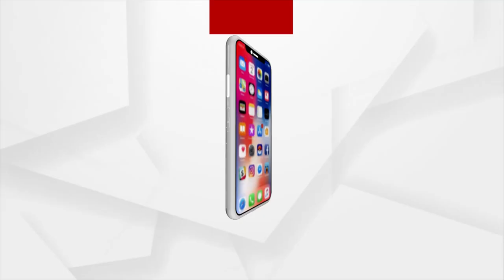ଗୋଟିଏ ମଂଚରେ ଏକାଠି ହେଲେ ତିନି ବିଶ୍ବ ଶକ୍ତି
ଶେଷ ହେଲା ଏସସିଓ ବୈଠକ। ଗୋଟିଏ ମଞ୍ଚରେ ତିନି ବିଶ୍ବ ଶକ୍ତି ଭାରତ-ଚୀନ-ଋଷ। ପ୍ରଧାନମନ୍ତ୍ରୀ ମୋଦି କହିଲେ, ଉତ୍ପାଦନର ହବ୍ ହେବ ଭାରତ। ଯୁଦ୍ଧର ଘନଘଟା ଭିତରେ ପୁଟିନଙ୍କ ସହ ଦ୍ବିପାକ୍ଷିକ ଆଲୋଚନା